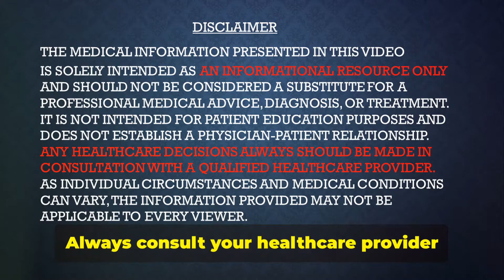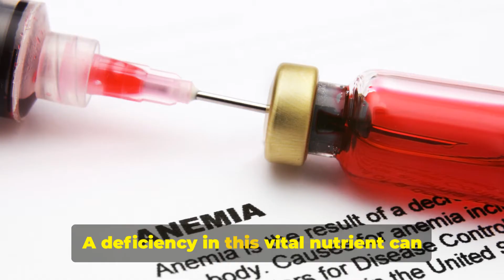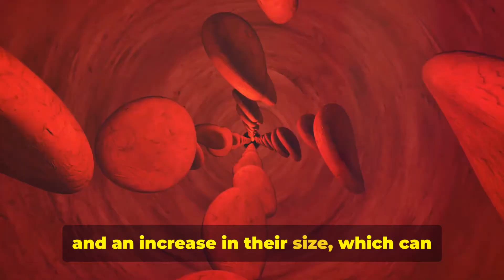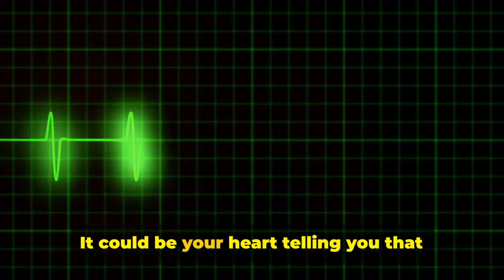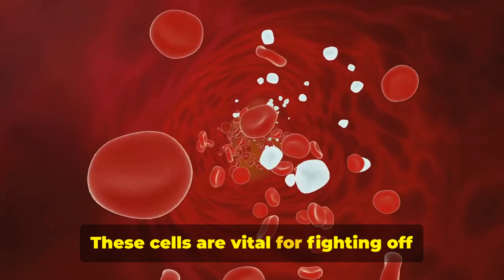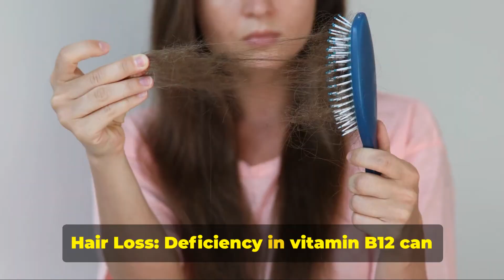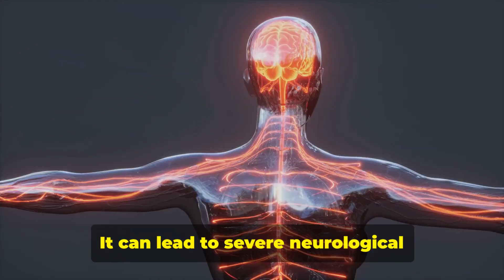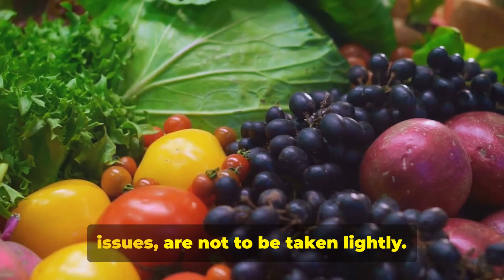WARNING TOP 16 Signs and Symptoms of Vitamin B12 Deficiency! (YOU MUST KNOW AND ACT QUICKLY)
Vitamin B12 deficiency symptoms | Vitamin B12 rich foods | Vitamin B12 benefits | B12 deficiency symptoms | B12 vitamin foods | B12 vitamin  | Vitamin B12 deficiency signs | Vitamin B12 tablets | Vitamin B12 injection | Vitamin B12 and metformin | Cyanocobalamin vitamin B12 injection | Foods rich in B12 | Metformin and B12 deficiency in Diabetes | Vitamin B12 and hair loss | How to get B12 vitamin from food | How to get B12 in vegetarian diet | Know more about Vitamin B12 deficiency symptoms

Welcome aboard this enlightening journey into the world of Vitamin B12 deficiency where subtle signs speak volumes about your health!
Are you ready to decode the mysterious symptoms (Vitamin B12 deficiency symptoms) that could be silently indicating a deficiency?
In this video, we uncover 16 strange yet crucial signs that your body might be desperately trying to communicate.

We kick start our exploration by unraveling the lesser-known symptoms of Vitamin B12 deficiency (Metformin and B12 deficiency in Diabetes). From tingling sensations to unexpected mood shifts, these signs often fly under the radar but hold immense diagnostic value. Brace yourself for a deep dive into the intricate ways our bodies signal nutrient (Vitamin B12 deficiency symptoms) needs through various channels.

As we delve deeper, we shed light on surprising connections between B12 deficiency (B12 deficiency symptoms) and common health issues like cognitive disturbance and unexplained fatigue. Ever wondered why certain symptoms (Vitamin B12 deficiency symptoms) persist despite other interventions? The answers may lie in understanding how Vitamin B12 impacts our overall well-being.

But that's not all! Our journey extends to peculiar manifestations such as glossitis and highlighting the diverse ways in which B12 deficiency (Vitamin B12 deficiency symptoms) can manifest. By connecting the dots between seemingly unrelated symptoms, we empower you to recognize early warning signs (B12 deficiency symptoms) and take proactive steps towards optimal health.

Join us as we bridge the gap between awareness and action in managing Vitamin B12 (How to take B12 injection) levels effectively. By the end of this video, you'll not only be familiar with these 16 strange signs but also equipped with strategies to address deficiencies (Vitamin B12 deficiency symptoms) and enhance your overall vitality. Don't let subtle symptoms go unnoticed empower yourself with knowledge and prioritize your well-being starting today via watching this full video!

There are more exciting videos on Diabetes coming soon.